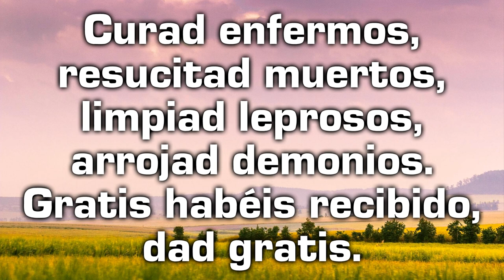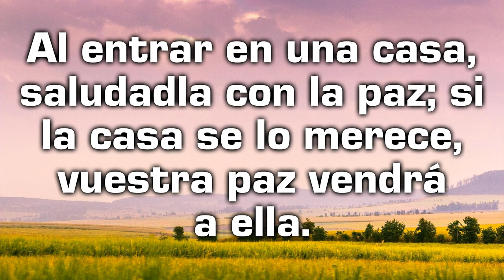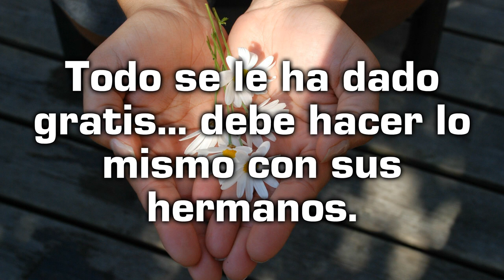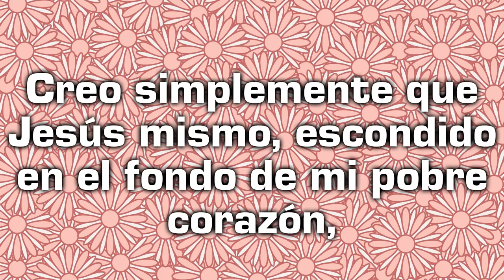Reflexión desde el Evangelio de hoy con un texto de Teresa de Lisieux - Jueves 13 de julio de 2023